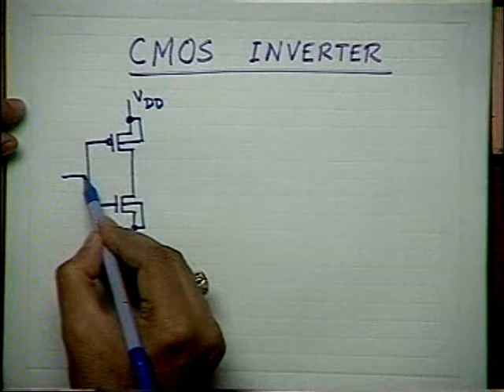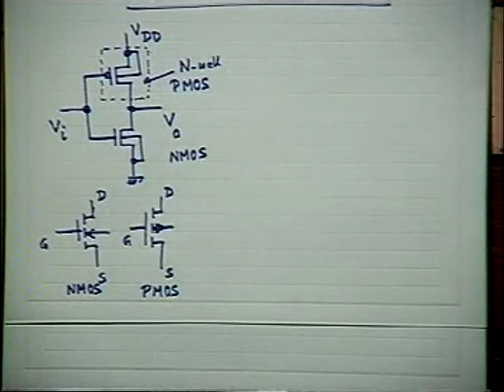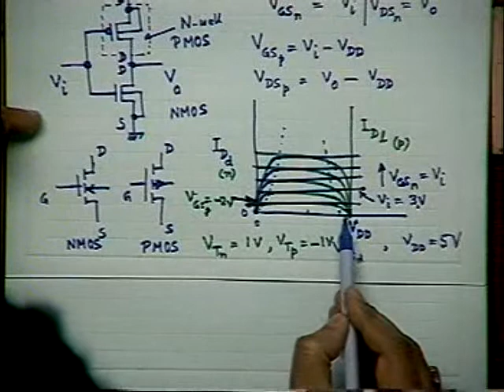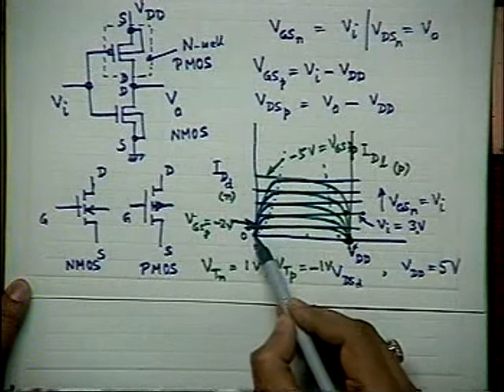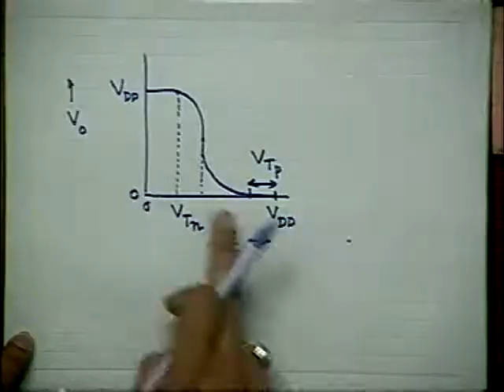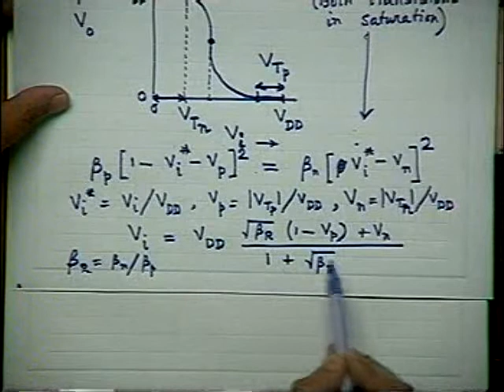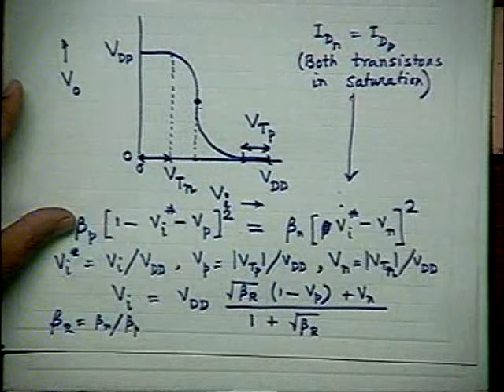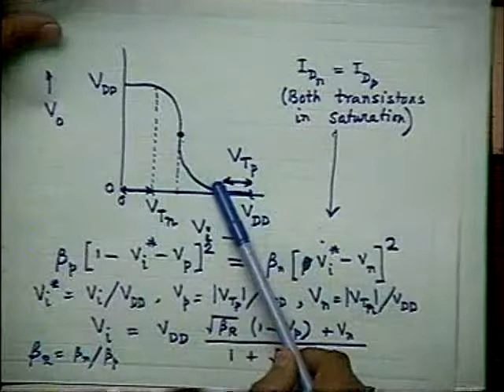skl-13 CMOS Inverter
Video Lecture Series from IIT Professors

"VLSI Device Modeling" by Prof.S.K.Lahiri

1. Introduction and Historical Background
2. VLSI classification
3. Review of Bipolar and MOS transistor structures
4 Isolation Techniques in Advanced VLSI
5 Bipolar IC fabrication
6 Bipolar IC fabrication (Contd.)
7 MOS technology
8 MOS Inverter Layouts
9 CMOS Technology
10 MOS Inverter Analysis - I
11 MOS Inverter Analysis - II
12 Inverter with Triode Linear Load
13 CMOS Inverter
14 Power & Speed of MOS Inverters
15 Inverter Speed (contd.) & Pre Charged Logic
16 MOS Static Logic
17 Pass Transistor Logic & CMOS Gates
18 CMOS Static Logic
19 Dynamic Shift Registers
20 Dynamic Shift Registers (contd) & Pre-charged Logic
21 Precharged NMOS Logic
22 Domino CMOS
23 Domino CMOS Example
24 Domino CMOS Example (contd)
25 Programmable Logic Arrays (PLAs)
26 PLAs (contd.)
27 PLA Minimisation (Folding)
28 Other Forms of PLAs
29 Weinberger Array
30 Introduction to Gate Arrays & Semiconductor Memories
31 Semiconductor Memories
32 Semiconductor Memories (contd.)
33 Random Access Memories
34 Dynamic RAM (DRAM)
35 Dynamic RAM (DRAM) (contd.)
36 Bipolar Logic
37 Integrated Injection Logic (contd.)
38 Integrated Injection Logic (contd.)
39 I2 L (contd.)
40 I2 L Threshold Logic
41 An Advanced VLSI Single-Chip System